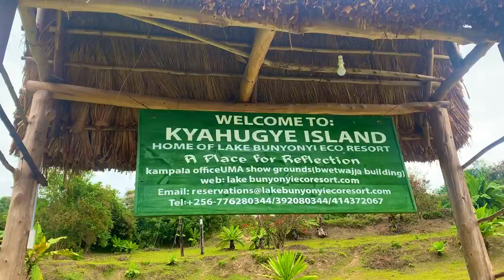Lake Bunyonyi Eco Resort Vlog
Just incase you're like me that didn't know that there was wildlife on Lake Bunyonyi, this video will surprise you!
Run by Lake Bunyonyi Eco Resort, this 35-acre Kyahugye island is worth a visit if you want to see to wildlife such as zebra, waterbuck, ipala and kob up close. All were brought here from Lake Mburo National Park.